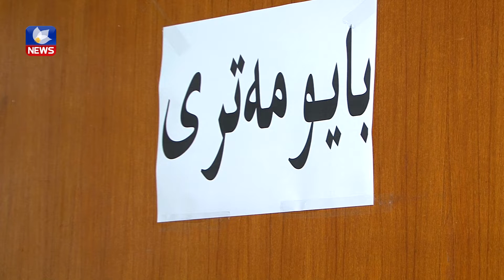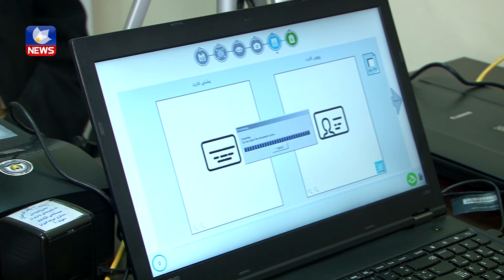لە ئاكرێ‌ تۆماری بایۆمەتری بۆ موچەخۆران كرایەوە